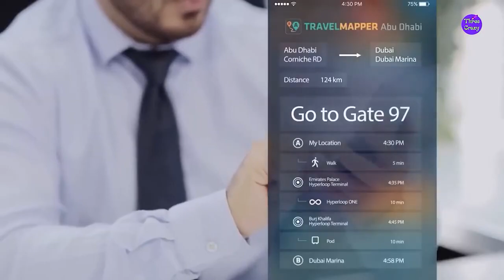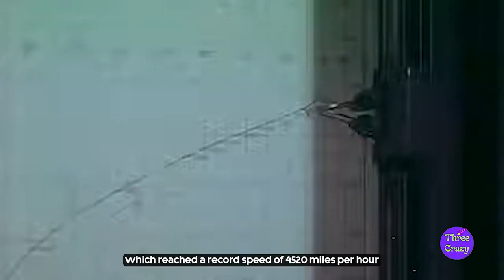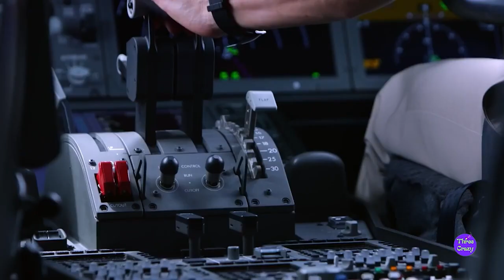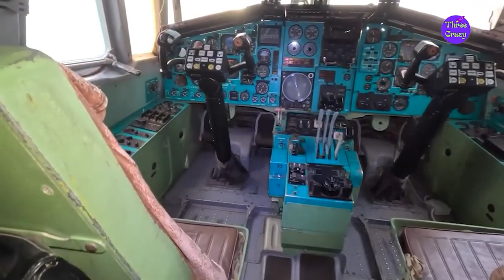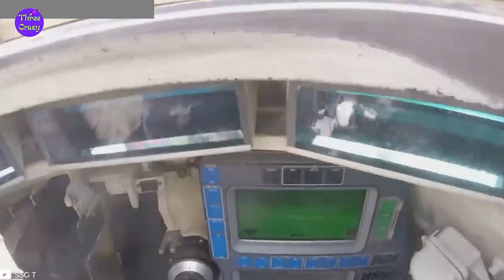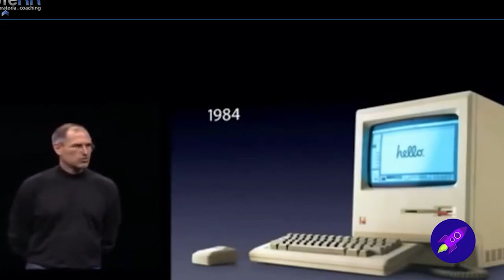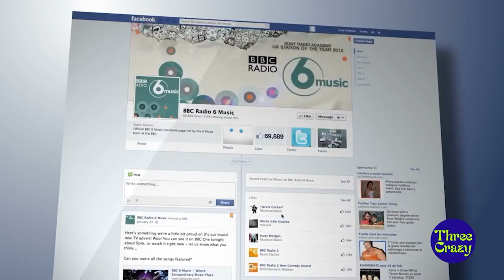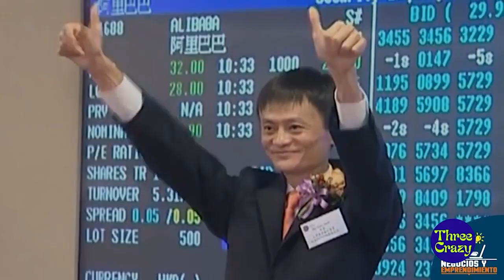The Best of Planes and Trains from 2012 to 2025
This video is a visual history of planes and trains from the past decade. It shows how transportation has evolved over time, and how it has shaped our world. From the first commercial flights to the development of high-speed rail, this video takes you on a journey through the past decade of transportation history.